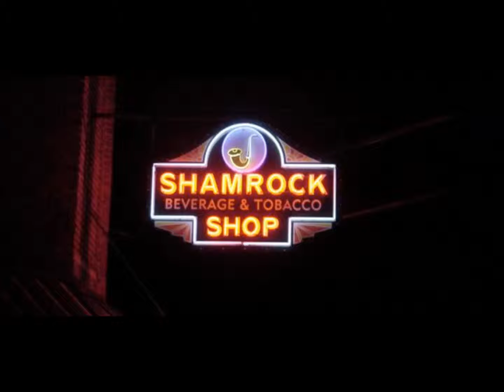Giresun Alucra Paslanmaz Kutu Harf İmalat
HİZMET VERMEKTEDİR.